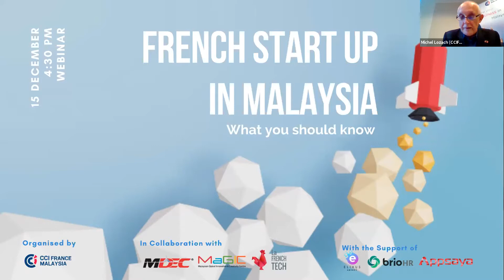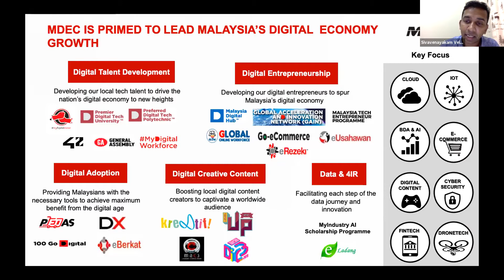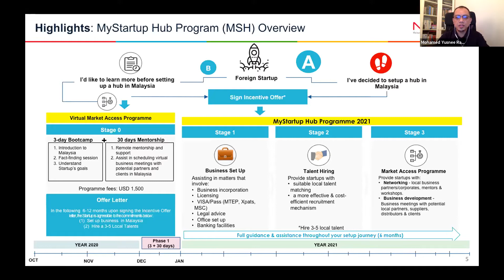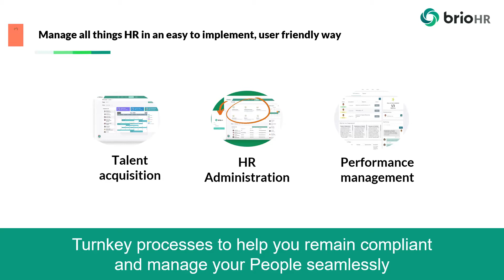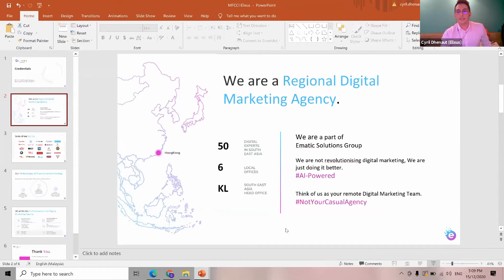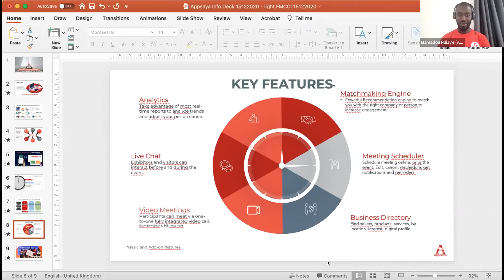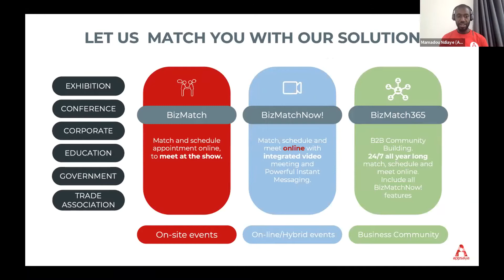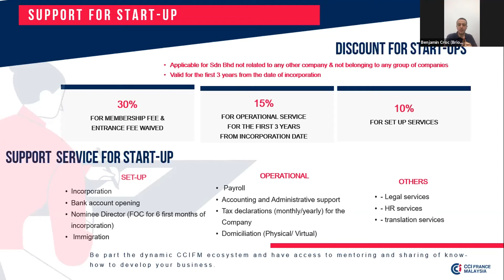French Start-Up in Malaysia: What you should know!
Are you a Start-Up and you are not sure how to conquer Asia? Where to start? What help you can get from French and local agencies and networks?

Learn why Malaysia is your best gateway to Southeast Asia, and hear the firsthand experience from entrepreneurs who have done it!
Build a strong country team in Malaysia for your ASEAN market breakthrough with MyStartup Hub, a soft-landing programme for global startups to establish a business hub.

Speakers:

- Mr Michel Lozac'h - Managing Director, CCI France Malaysia
- Mrs Elisabeth Laubel - HR COnsultant, CCI France Malaysia
- Mr Sivavenayakam Velayutham - Senior Manager Business Development, Malaysia Digital Economy Corporation - MDEC
- Mr Mohamed Yusnee Rahmat Mohd Yusof - Senior Manager ASEAN Centre of Entrepreneurship (ACE), MaGIC
- Mr Yoann Gueguen - President, French Tech Malaysia
- Mr Benjamin Croc - Founder of BrioHR
- Mr Cyril Dhenaut - Founder of Elixus
- Mr Mamadou Ndiaye - Founder of Appsaya